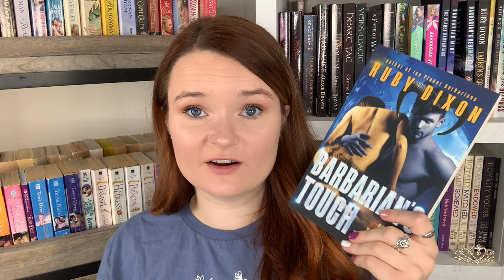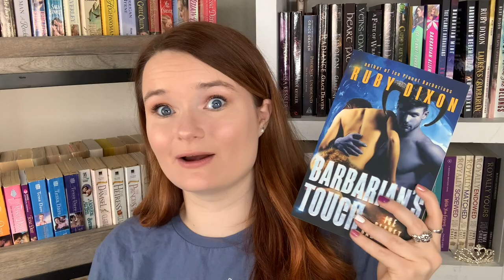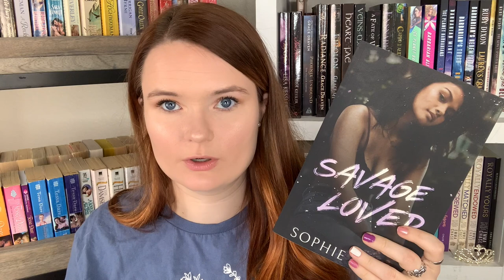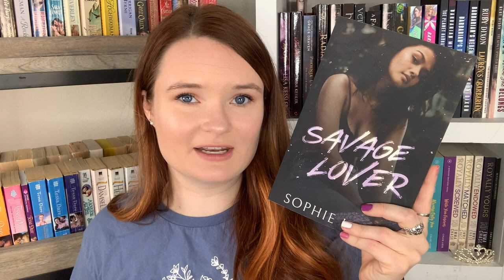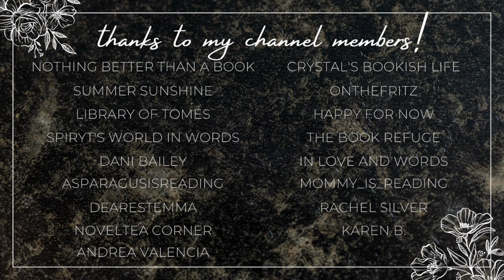romances with caretaking💕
Hi yall!!❤️Here we have some romance recommendations with amazing caretaking scenes!!

✨BOOKS MENTIONED✨
No Getting Ogre You
Barbarians Touch
In Bed With a Highlander
Seduction of a Highland Lass
Sohut's Protection
Seduce Me at Sunrise
Tempt Me at Twilight
Savage Lover
Heartless Duke
Big Beast

✨BOOKTUBERS MENTIONED✨

xoxo Ava💕